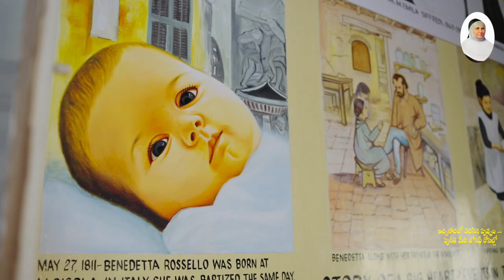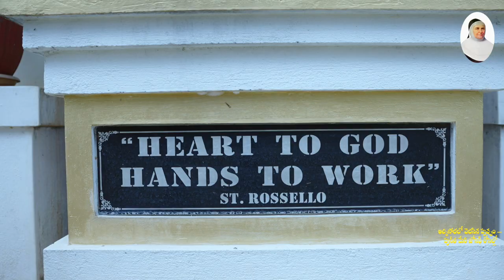Albi Solalo Veligina Deepama..! / Telugu Christian Devotional Song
Albi Solalo  Veligina Deepama..!
(Telugu Christian Devotional Song)

 Lyrics : Sr. Deepa Augustine FDM
Lyrics Translated by : Sr. Jyothi FDM
Music. Sr. Shalini FDM
 Singers :
Sr. Sadhana FDM
Sr. Jerin Mary FDM
Sr. Tintu FDM
Sr. Josmi FDM
Orchestration : Binu Mathirampuzha
Gitar: Jeremy John
Mixed and Mastered by: Anil Anurag
Riyan Film City
Studio : Illam Creations, Kalpatta, Wayanadu
Special thanks to: Fr. Philip Naduthottathil OCD
Released on  December 7th :
Lyrics :
Savonalo velasina pushpama-2
Karunaku nilayam maaru peru neevu
Premakku chinham neevamma-2
Punitha Mary Joseph Rossello

Amma nee biddalakai  pradinchamma
Yesuni chentha ardinchamma-2

Niswardha Prematho ee sabhanu
 karunatho neevu  prasadinchavu-2
Thyaganiki maaru perainaa
Sri kristu laa maaravu-2

Devuni vakhyanni  baataga marchi
Viswasa deepam   veliginchavu-2
jeevitam sevaga maarchi
Pavitrathaku maadruka ayavu

* ANTI-PIRACY WARNING *
This content is Copyright to St Rossello's Official Channel (FDM). Legal action will be taken against those who violate the copyright of the following material presented!

©️St Rossello's Official Channel (FDM)